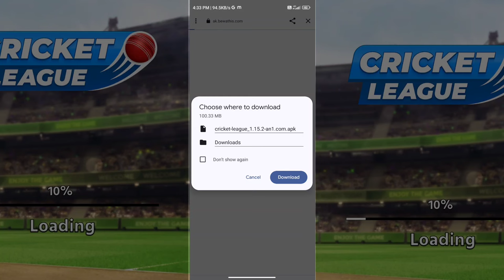2024- Cricket League Mod Apk (Unlimited Money Gams ) Latest Version|| How to download .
Jon Telegram .

DOWNLOAD APK
New Update

original game

other game